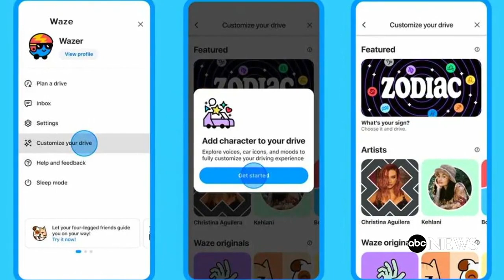Snapchat to improve AI chabot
The company said it would launch tools to safeguard users of its My AI chatbot after reports said it was "was responding in an unsafe and inappropriate manner."